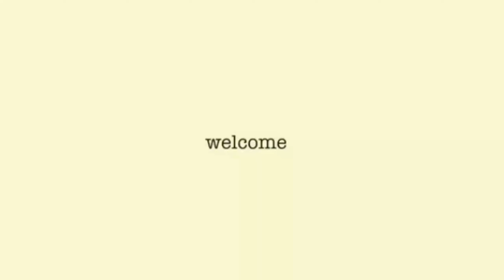🌻🌄|•ROTINA DA MANHÃ COM OS INSCRITOS!-Roblox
*･° ωєℓcσмє ° • *

*･°➜ Hello' hX Fofinhas E Fofinhos ❣️ Tudo Bem Com Vocês?!

*･°➜ sєנαм вєм-viท∂σs α ∂єscriçασ❣️🦇

•|•↝Mas Antes De Continuar,Vamos A Algumas Regras Abaixo:

➜sє iทscrєvα ทσ cαทαℓ! 🎃
➜∂єixє sєυ ℓiкє ταταℓαsτicσ!🕷️
➜ατivє σ siทiทнσ! 🦇
➜cσмραrτiℓнєм cσм sєυs αмigσs є ƒαмiℓiαrєs🕸️

•|•🎃- Fez Tudo? Agora Vamos Para Mais Informações!

🦇{•••} SoBrE MiM {•••}🦇

•→Nome: Thamiris
•→Idade: 7+6=🤔
•→Cor Favorita: 💙💜💗
•→ Apelido: Tata💭🌿
•→Niver: 01/04🎂🥳
•→Sonho: Tenho vários,mas o meu sonho é fazer o máximo para ver todas as pessoas felizes😁
•→Meta: 2K 😇🎁
•→Comida: Batata frita E Brigadeiro 🍟🍫

•→Gravador: Mobizen
•→ Apps Nesse Vídeo:Roblox, KineMaster Dark,Ibis Paint X, PiscArt,YT Studio,Chrome,Bloco de notas
•→Créditos: -

•→Tempo De Canal: 10 Meses🥳

×•× Sonhe grande,mas começa desde pequeno! ×•×

🎃{•••} PaRcEiRoS {•••}🎃

°•- A Descrição Acaba Por Aqui, Espero Que Tenham Gostado!

°•- Se você leu até aqui,toma sua batatinha frita e seu chocolate: 🍟🍫

°•- Beijos Da Tata,E Fui!🎃